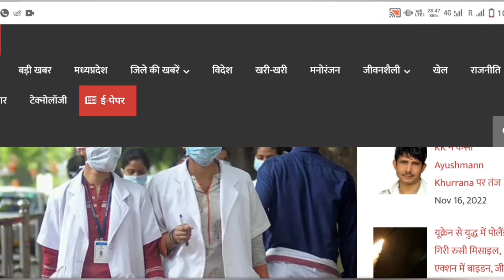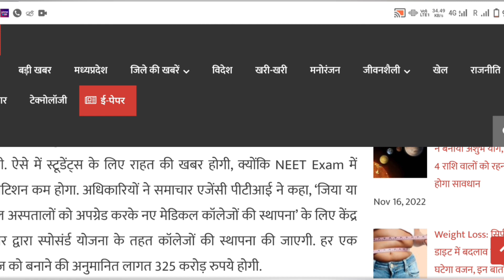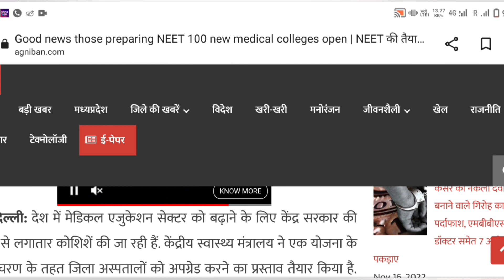NEET BREAKING NEWS TODAY/MCC NEW NOTIFICATIONS 😱✌️🔥 NEET STUDENTS के लिए बड़ी खबर/neet